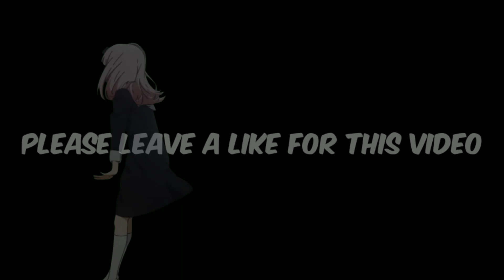FREE FIRE RAMPAGE 2.0 .EXE | FREE FIRE.EXE #4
FREE FIRE RAMPAGE 2.0 .EXE | FREE FIRE EXE #4 ( episode - 4 )

[ FREE FIRE RAMPAGE.EXE ]

If you want to share your Free Fire funny moments, send it to my email.

Note : Just send a fresh video without editing to me    ➡️ I will edit the video
 ➡️ I will put your name in credit.

Edit on : Kinemaster Pro, Pixellab
My device : Xiomi Redmi 5 (RAM 3GB)

Gameplay in this video 100% recorded and edited by me.